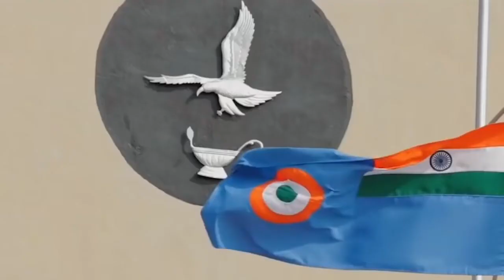Indian air force | Independence day air show | Free Indian air force video | No copyright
Free Indian air force video | No copyright